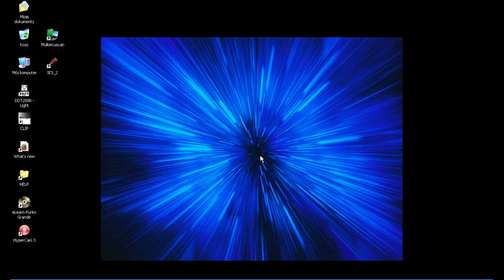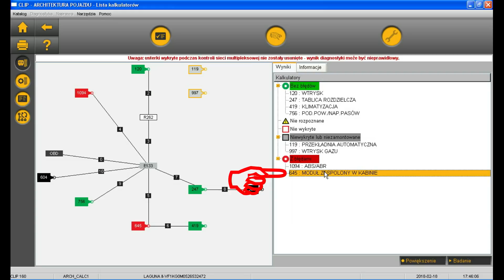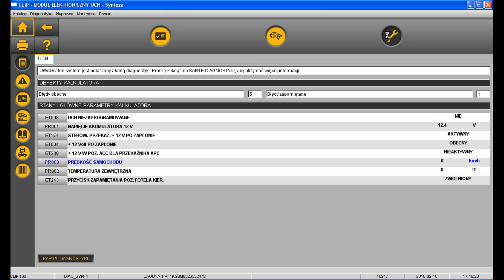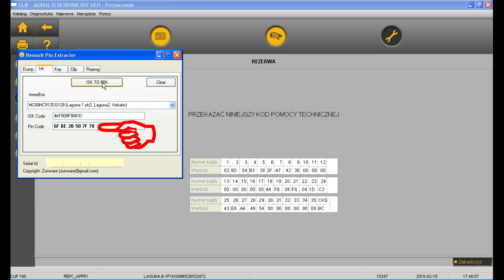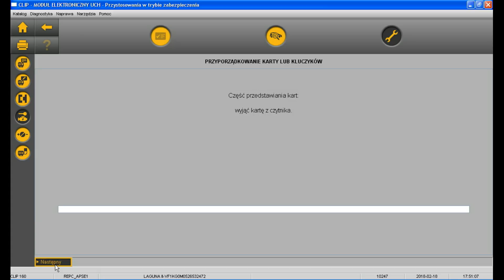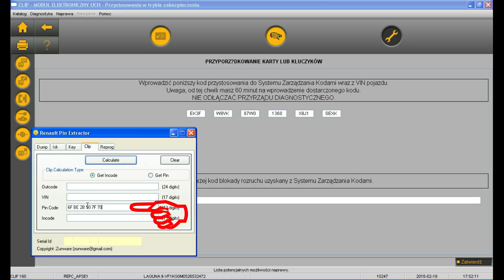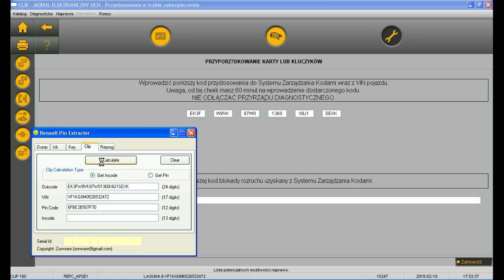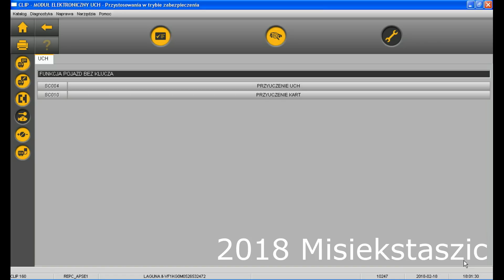[PL/EN] Renault Laguna 2 - Programowanie kart za pomocą Renault CAN Clip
[1080p] [ENGLISH SUBTITLES / NAPISY PL] Specjalnie na Waszą prośbę - programowanie kart CLIPem krok po kroku.

-= SPIS TREŚCI - SZYBKO SKOCZ DO INTERESUJĄCEGO CIĘ FRAGMENTU =-

00:01 - Wstęp
00:57 - Połączenie z modułem wnętrza
03:10 - Uzyskanie numeru PIN z numeru ISK
04:27 - Programowanie kart
07:56 - Zakończenie

-= POWIĄZANE MATERIAŁY WIDEO =-

-= LAGUNA FAN =-